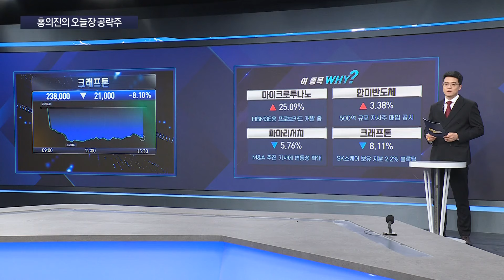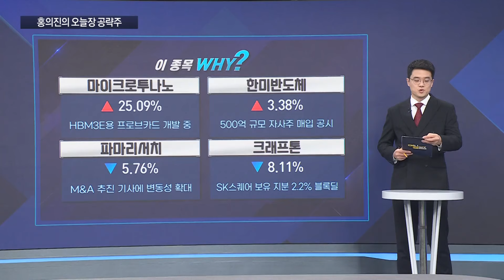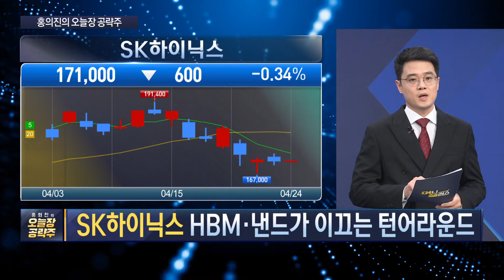'어닝 서프라이즈' 기대 고조, SK하이닉스 오늘장 주목ㅣ테슬라 시간외 주가 강세, 전기차주 주목! [홍의진의_오늘장공략주]ㅣ한국경제TVㅣ머니플러스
■ 출연 : 홍의진 와우넷 파트너